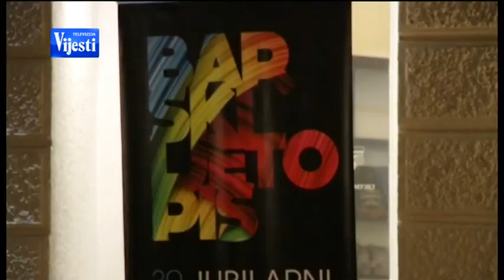BOJE JUTRA - Barski ljetopis - zatvaranje